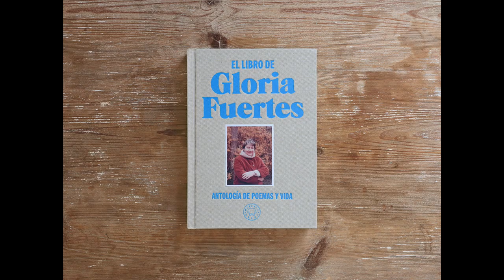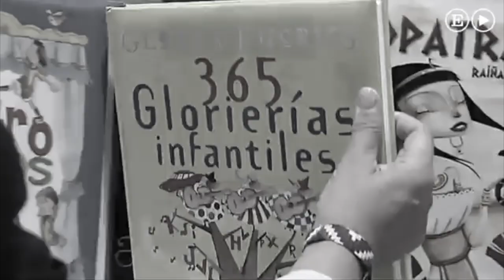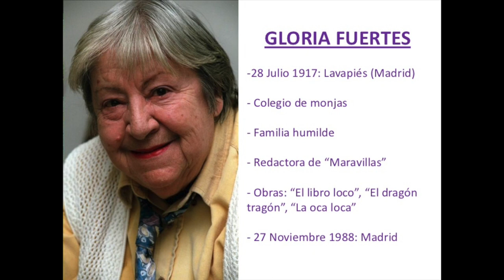Homenaje Gloria Fuertes. CEIP Ramón y Cajal. MUS-E.